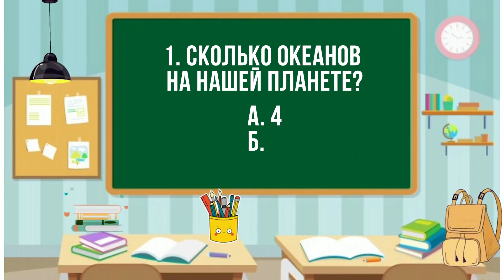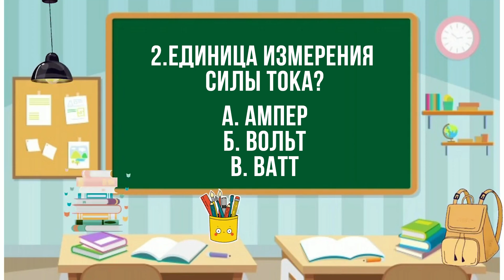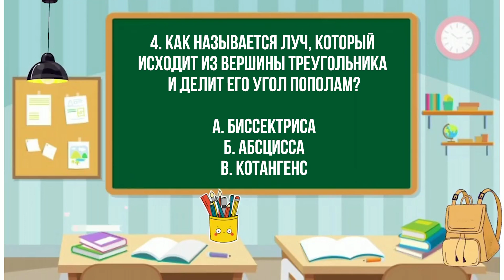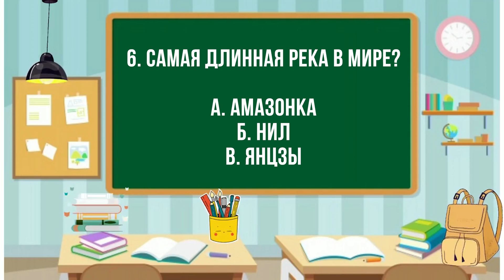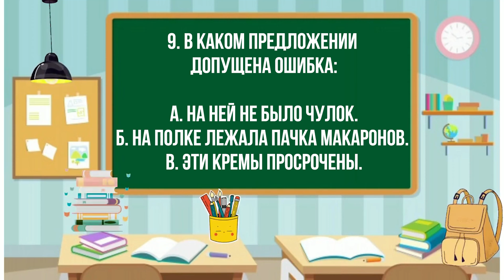Заметки школьника #1 // Требовательные родители vs смелые школьники